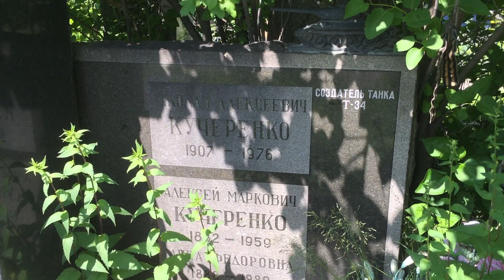2021.06 Москва, Новодевичье кладбище, Николай Кучеренко, один из создателей танка Т-34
Однажды на вопрос о своей самой заветной мечте Н. А. Кучеренко без малейшего колебания ответил: «Мечтаю, чтобы на Земле все танкисты стали трактористами!»
В специальной экспозиции музея истории танка Т-34, посвящённой 100-летию Н. А. Кучеренко, представлена послевоенная деятельность этого человека, засекреченного на протяжении многих десятилетий.
21 февраля 2008 года на доме № 23 по улице Усиевича в Москве открыта мемориальная доска Н. А. Кучеренко, где он проживал в 1961—1976 годах

Мемориальная доска на доме № 23 по улице Усиевича в Москве